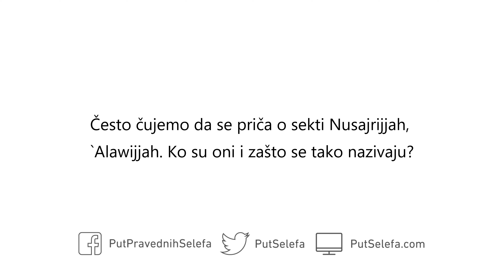Ko su Nusajrijjah `Alawijjah?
Pitanje: Često čujemo da se priča o sekti Nusajrijjah, `Alawijjah. Ko su oni i zašto se tako nazivaju?

Odgovor: To je zato što su oni ekstremna sekta šija. Oni vjeruju da je `Alî رَضِيَ اللهُ عَنْهُ božanstvo. Oni vjeruju da je `Alî bog i obožavaju ga. Molimo Allâha za zdravlje.